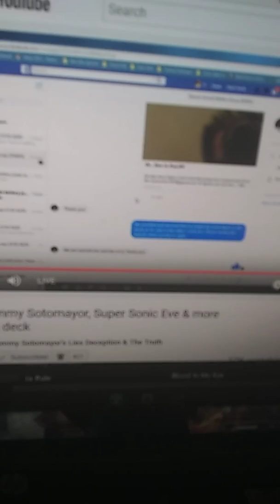I will Beat Up A Dog If It Comes To That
I ain't scared To Say It Out Loud.